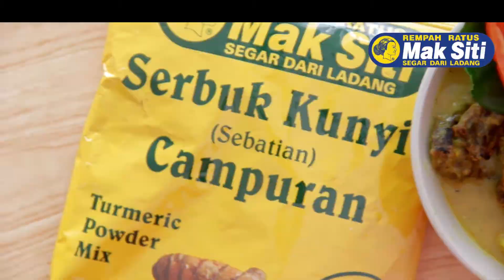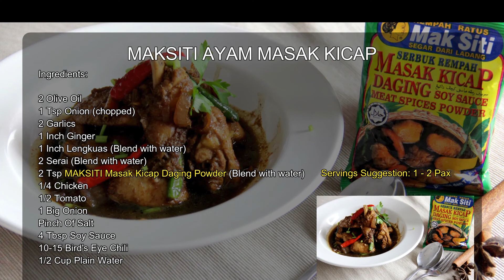5 VIDEO RESIPI MASAKAN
Jom Santai Santai petang Tonton 𝟱 𝗩𝗶𝗱𝗲𝗼 𝗺𝗮𝘀𝗮𝗸𝗮𝗻 𝗞𝗵𝗮𝘀 𝘂𝗻𝘁𝘂𝗸 𝗮𝗻𝗱𝗮
Masakan anda pasti lebih sedap bila guna Rempah Ratus Mak Siti!
Wow!! Rempah Mak Siti boleh dibeli secara ONLINE-lah sekarang!
Senang kalau nak masak lepas ni, kalau korang DOWNLOAD Aplikasi Resipi Mak Siti di Play Store dan App Store untuk Video Resipi Terbaru!
Pembelian Rempah Ratus Mak Siti boleh dibuat di Talian Bebas Tol
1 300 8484